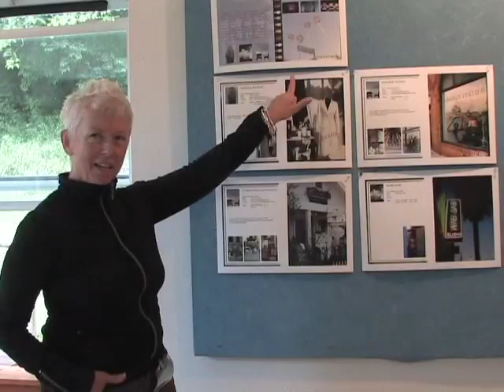Book of Light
Acclaimed fine arts photographer Joyce Tenneson inspires others to fulfill their creative vision during an intensive Summer of 2006 Maine Media Workshop.